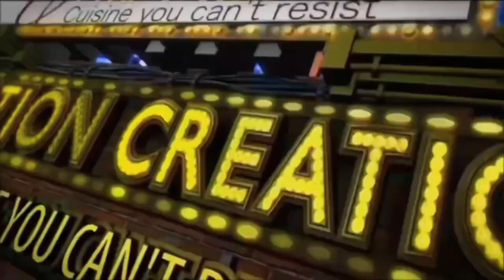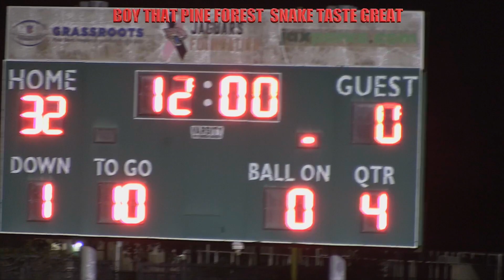M O T VS PINE FOREST SNAKE TASTE GREAT 6U